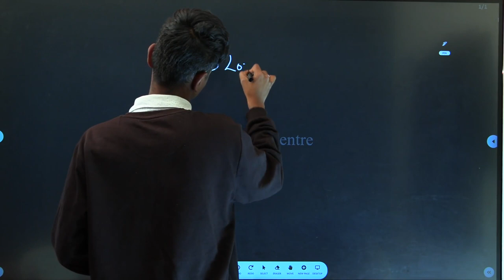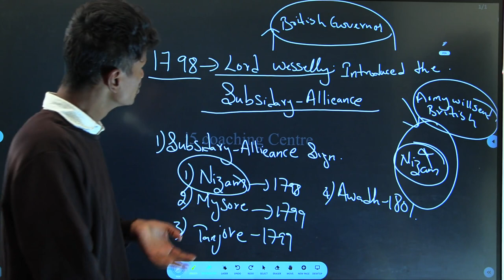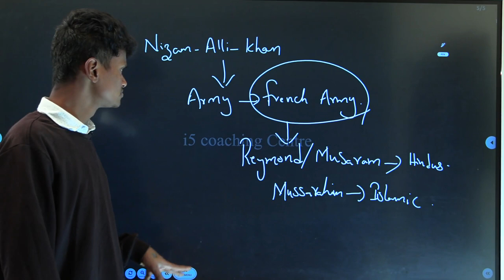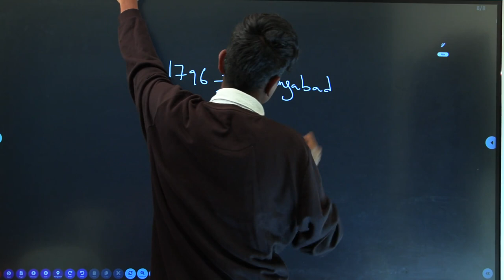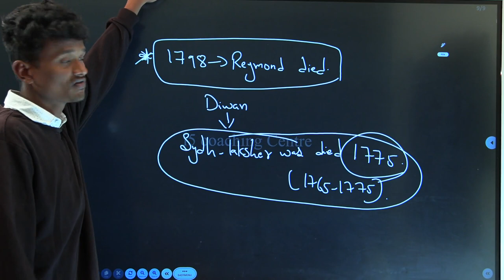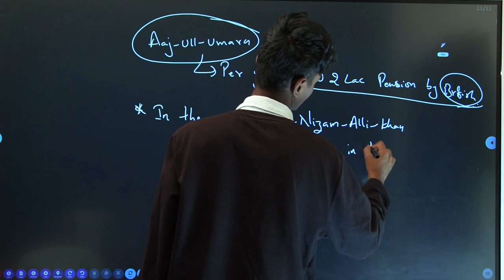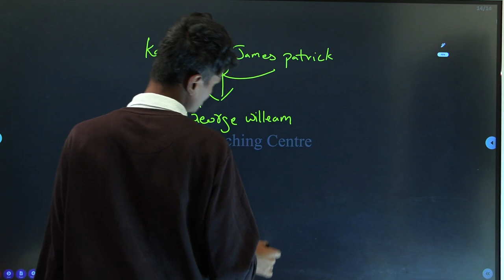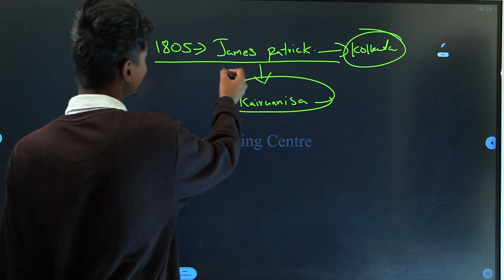నిజామ్స్-4 || Nizams || telangana history